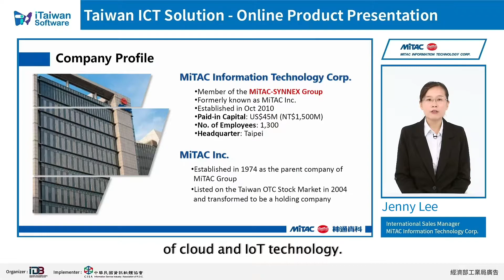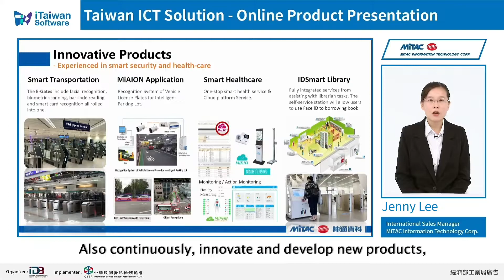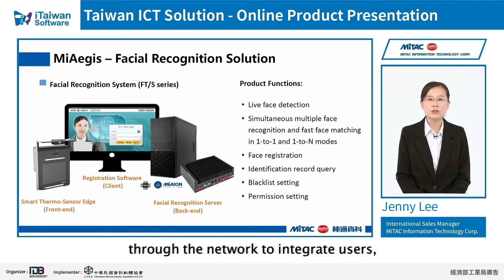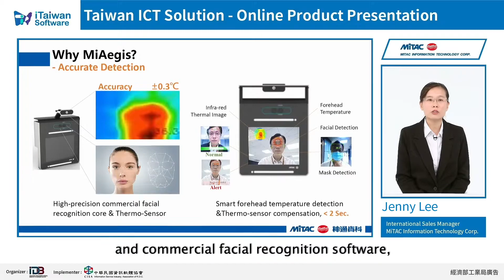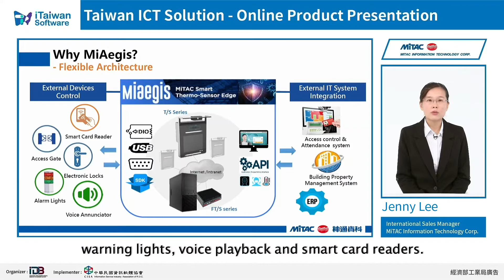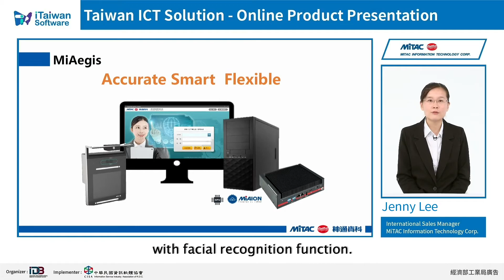2020【Taiwan ICT Solution】Online Product Presentation - MiTAC Information Technology Corp神通資訊科技(股)公司